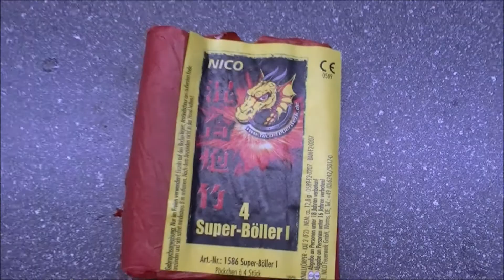Nico Superböller 1 Drachencover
Aktueller Nico Superböller von Nico mit Drachencover,sehr gute Lautstärke.Fast besser als die D-Böller!